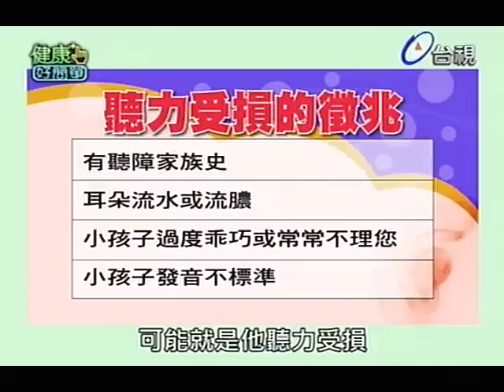健康好簡單 2012-10-04 pt.3/5 聽力健檢很重要